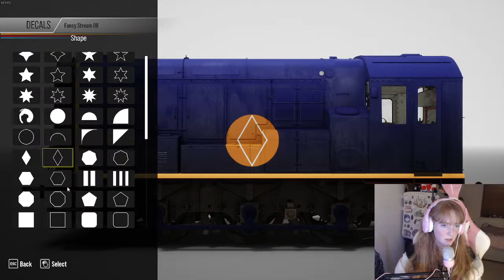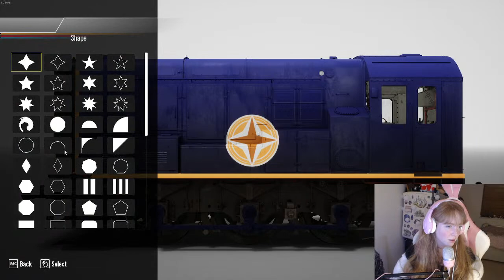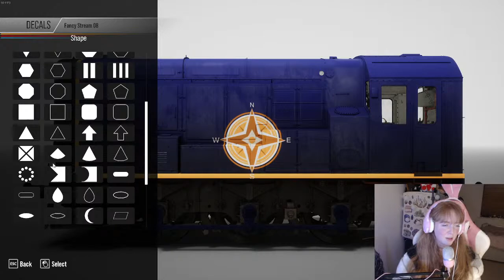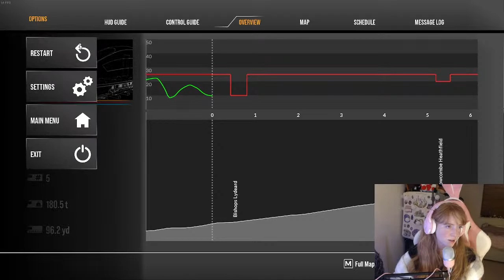Let's Make a Livery! Train Sim World 2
Join JD and Cat as we take you through the process of making a kick-ass livery on Livery Designer on Train Sim World 2.